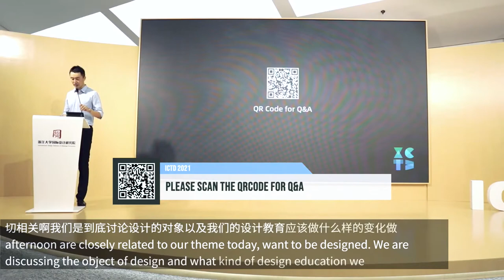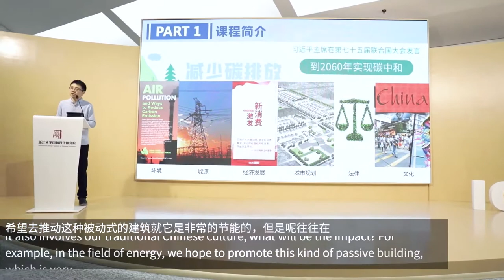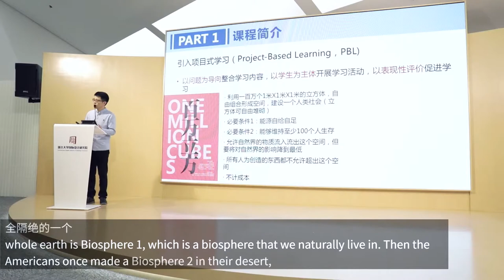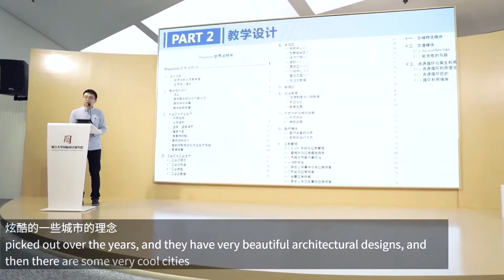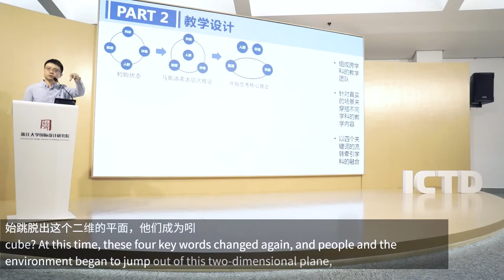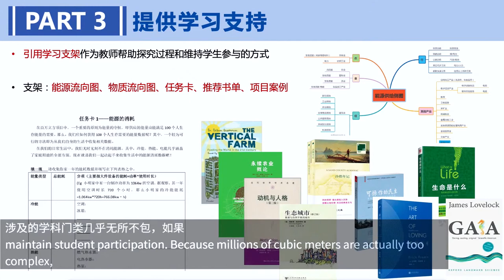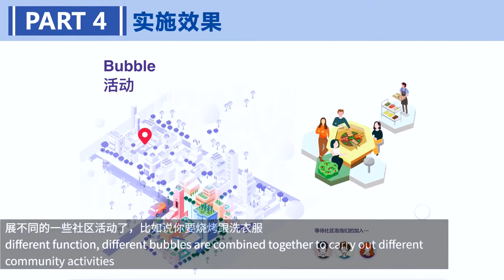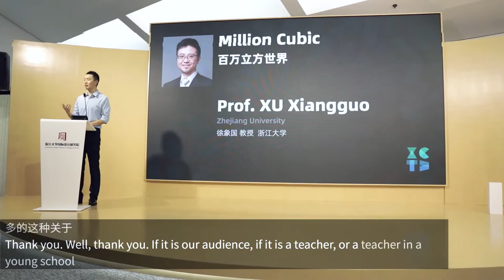XU Xiangguo: Million Cubic